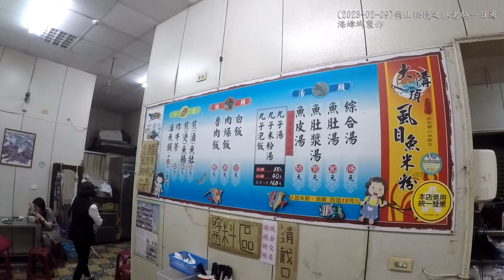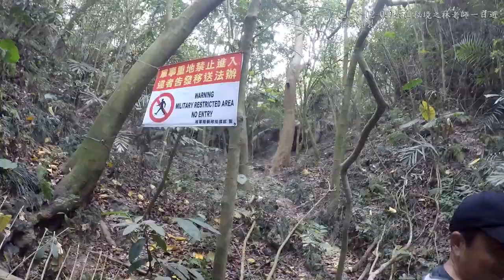(2023-02-09)秘境之林老師一日遊